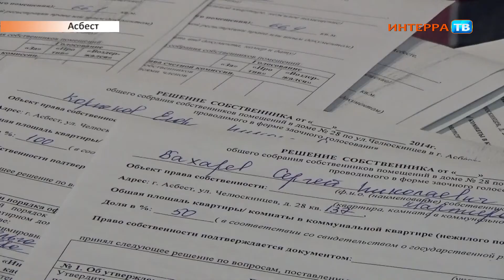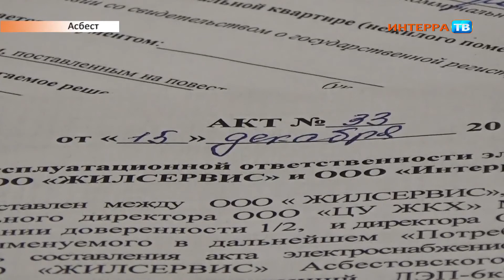Жилсервис 31 03 15